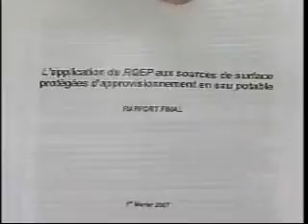Reportage de TQS sur le Rapport Demard